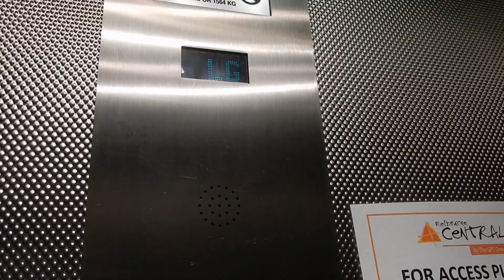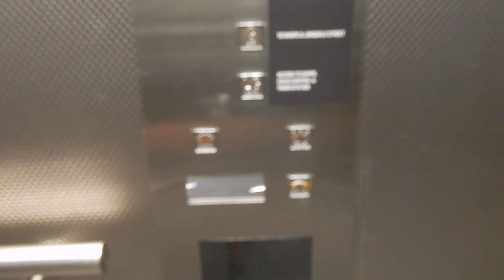Granny touch: Modded EPL Kone Traction elevators U?/V at Melbourne Central, VIC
One of a handful of modernised EPL Kones here, still with quite a few original elements such as the famous floor indicator. However, there is one modern touch provided to this; the rare Pixel Technologies "Please stand clear of the doorway"; one clearly of a granny state, and yet charming all the same. I do prefer the other, more bored sounding voice on a few of these in the past, though.

Brand: EPL Kone
Type: Traction
Levelling: Direct approach to offset, pre-doors
Chime/voice: Not assigned/PXCA
Capacity: 1,564 kg (20 persons, approx. 3,448 lb.)
Fixtures: Red Dewhurst US90-15
Year installed: 1991 (I'll give the benefit of the doubt and say it was likely handled by EPL)
Year modernised: 2000s
Floors served: 4 (LG, G, 1, 2)
Death-Trap rating: 0/10

Camera used: Nikon Coolpix A900
Resolution: 1920x1080p30
Video 9 of 28 from April 6, 2022 at Melbourne CBD.